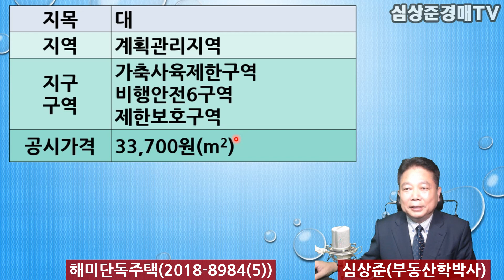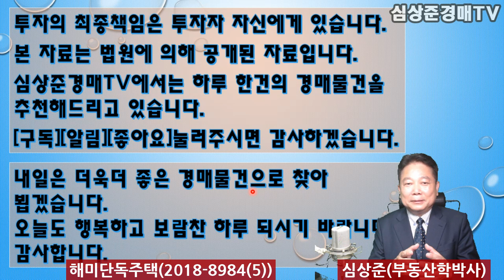[No.179. 추천경매물건]서산해미읍성인근단독주택/토지234평건물83평/최저가6900만원(70%)(2019.9.14.)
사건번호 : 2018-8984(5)